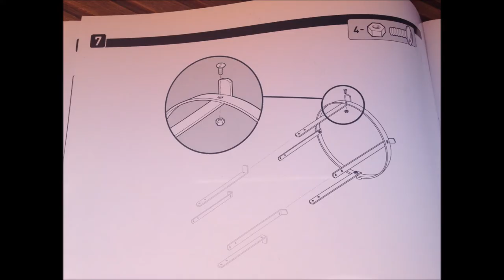Weber Fireplace Aufbau der Feuerschale und erstes Feuer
Weber stellt nicht nur Grills her, sondern auch diese schöne Feuerschale "Fireplace". Hier ein paar Bilder vom Aufbau und vom ersten Feuer.